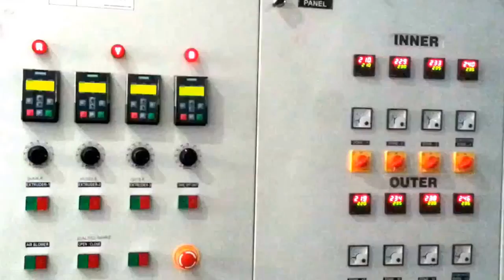Plastic Bag Making Machine - HighSpeed two Layer blown film Plant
TWO LAYER BLOWN FILM PLANT – MACHINE – LINE – PRESS

Two Layer Blown Film Extrusion Lines with the best combination of technology and performance. These low investment, power efficient, high - speed plants can give processors the competitive edge and quick return on their investment.
Two layer blown film Line has a great demand in global market for its wide range of packaging products that can be produced from it. Two layer blown film machine is an economical solution to create moderate barrier films for shopping bags, crop covers, carry bags used in textile sector, etc. It consumers low power and when it comes to return on investment, packaging industry can made good and fast profit. Similarly, two layer blown film line materials can also be produced from this single plant.
Application of Two Layer Blown Film Line
• - Stretch Film
• - Shrink Film
• - Lamination Film
• - Biodegradable Film
Blown Film Line Plant Model Screw Size (mm) Screw L/D Ratio Feed Section Type Max LayFlat Width Thickness Range (Micron) Max Production Capacity Total Connected Load Blown Film Line - Dimension Of Plant
    (mm)  (kg/hr) (kw) L W H
 OESCOBL  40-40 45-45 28:1 Smooth Feed 750 20 to 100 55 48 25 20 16
 OESCOBL  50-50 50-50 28:1 Smooth Feed 900 20 to 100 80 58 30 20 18
 OESCOBL  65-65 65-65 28:1 Smooth Feed 1200 20 to 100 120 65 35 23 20
 OESCOBL  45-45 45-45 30:1 Groove Feed 800 20 to 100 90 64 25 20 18
 OESCOBL  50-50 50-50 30:1 Groove Feed 1200 20 to 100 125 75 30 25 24

Factory Address:

Ahmedabad - 382430

Office Address:

Ahmedabad - 382415

Mobile:

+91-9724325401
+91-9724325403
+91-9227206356